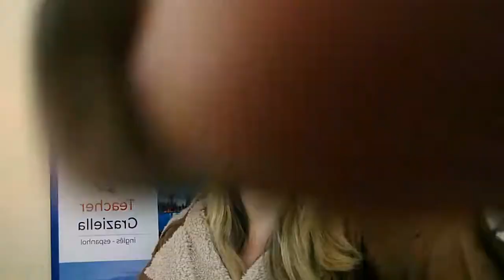Survival English- Intercâmbio